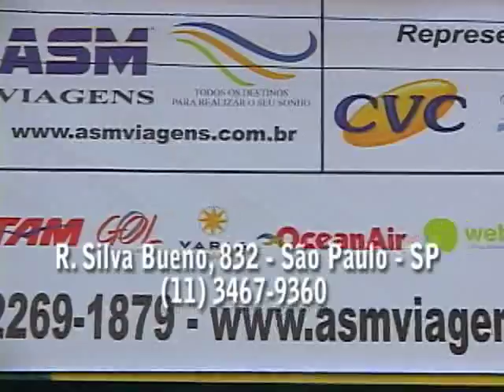PROGRAMA FRANCIS LOPES NA TV 10 PARTE 2